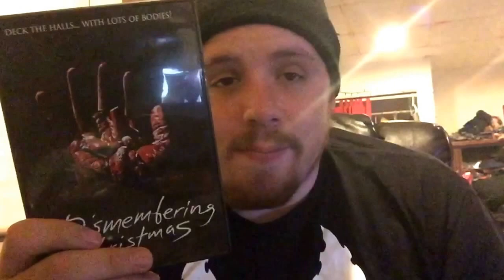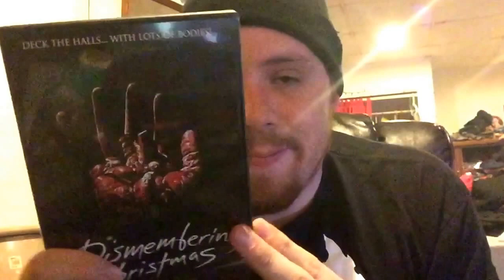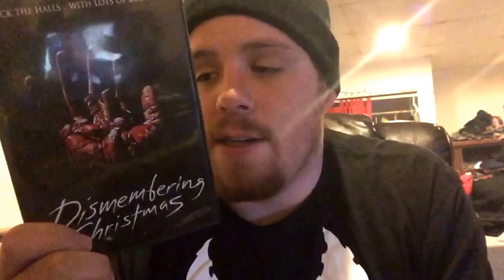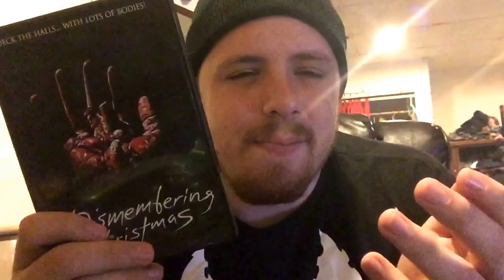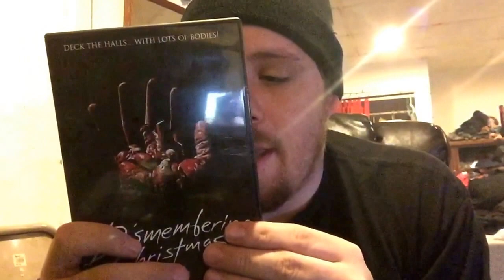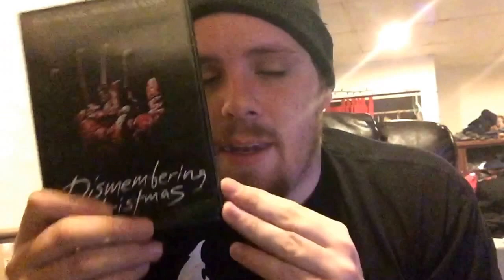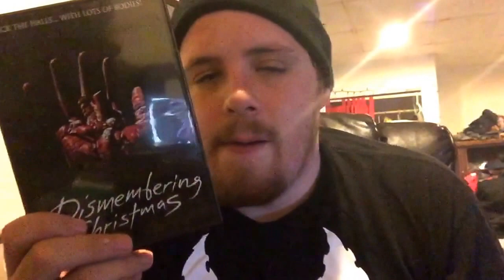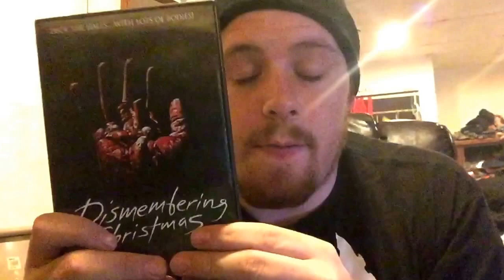Bodycount episode 8 dismembering Christmas